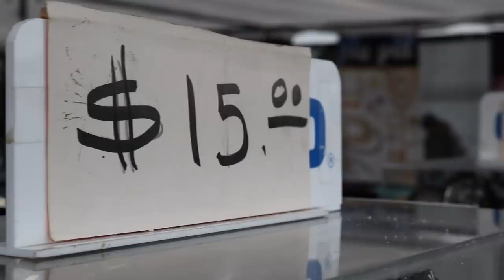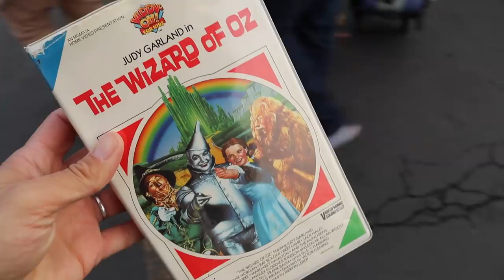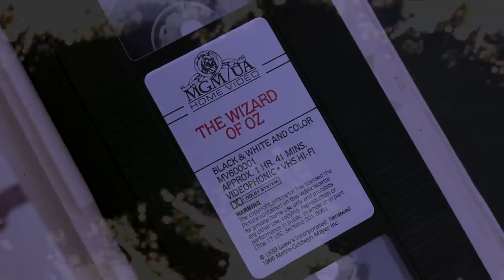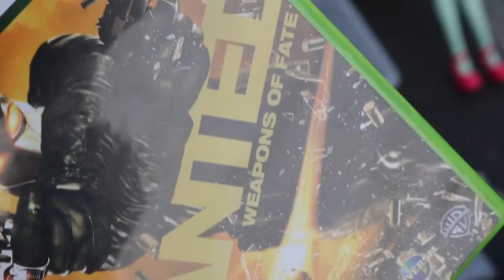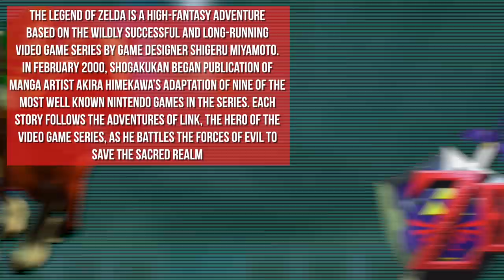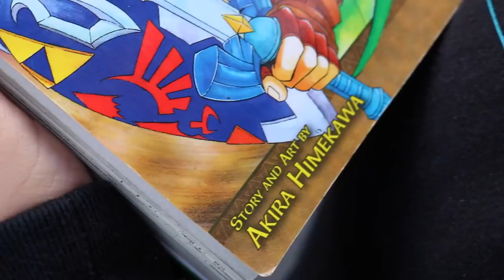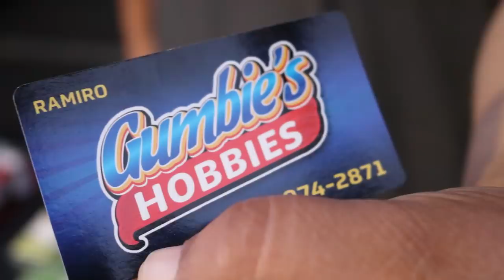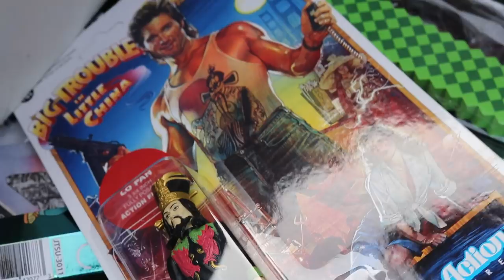TheNesPursuit - The DARK side of RETRO gaming - Episode 99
What whacky adventures will the retro game hunting lovers go on today?